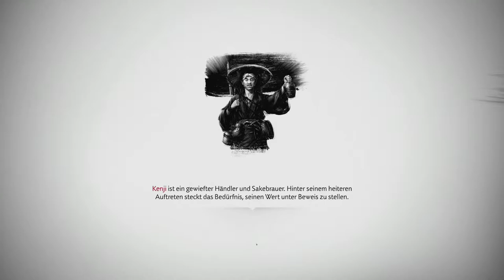Ghost of Tsushima #32 Die Mauern von Yarikawa PS4 Pro Gameplay